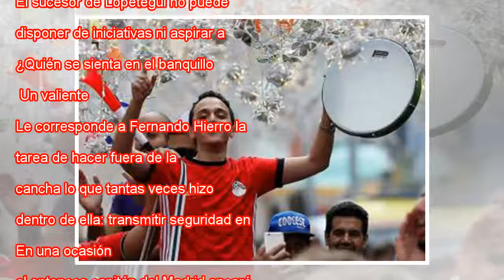La ley de hierro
Fernando Hierro, en un entrenamiento en el estadio de Sochi. RONALD WITTEK EFE Luis Rubiales nos ha permitido ejercer una extravagancia en el mundo del fútbol: elogiar a un directivo. Tuvo el acierto de respaldar a Julen Lopetegui al hacerse cargo de...